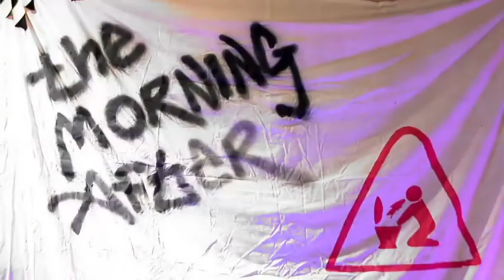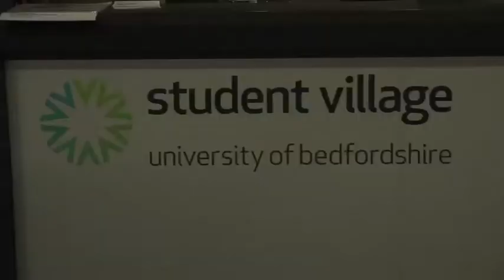The Morning After (2011/12)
The Morning After is a magazine programme made by second year Television Production students at the University of Bedfordshire. It was recorded as live in the multi camera HD TV studios at the Luton campus. Presented by Davinia Levene Dillon, the show features studio performances by Charlie Eastwick, Kalel, and Tonight We're Electric.